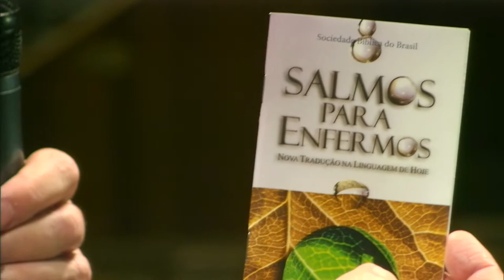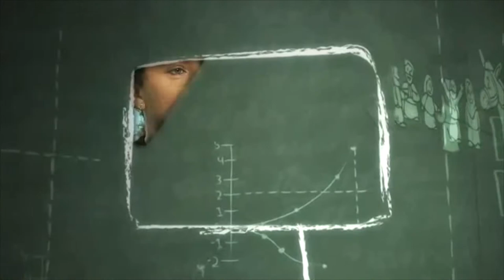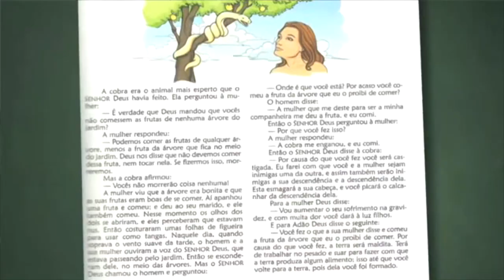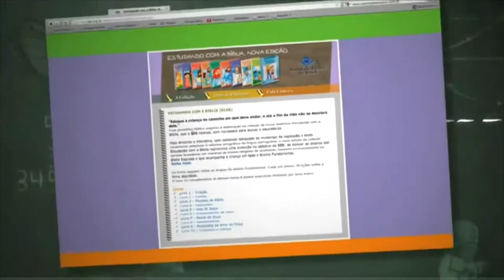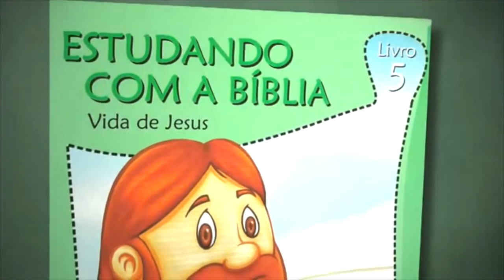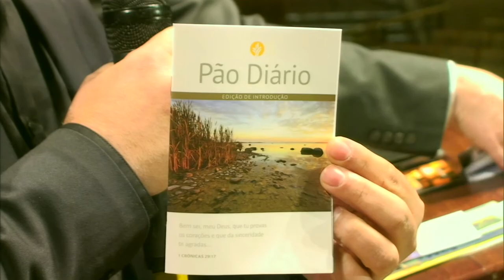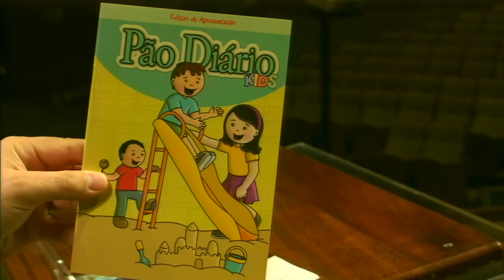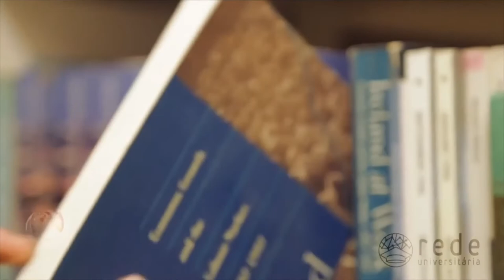Primeira conferência teológica sobre capelania (11/10/16)